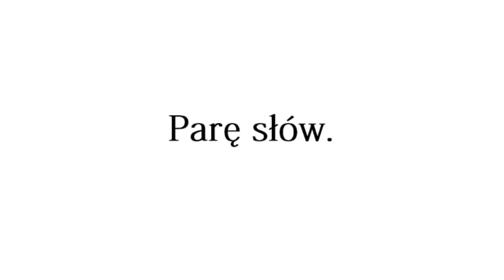Malec & Anton - Parę Słów (feat. Kamson, TheRJ)